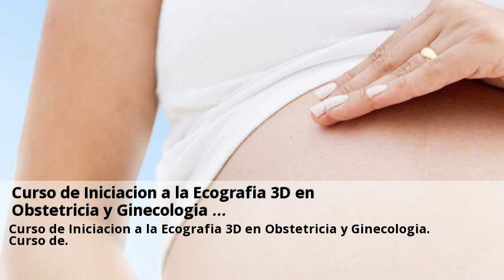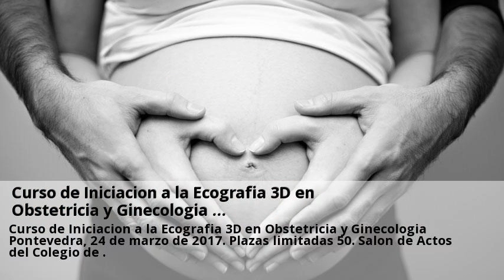Curso de Iniciación a la Ecografía 3D en Obstetricia y Ginecología ...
Curso de Iniciacion a la Ecografia 3D en Obstetricia y Ginecologia . Especialista en Ginecologia y Obstetricia | Colegio Medico Pontevedra.  Visitas nuestras clinicas de OBSTETRICIA en Espana y consultales online y gratis